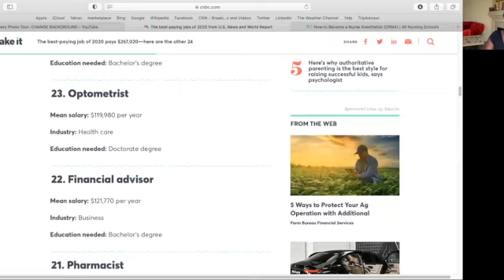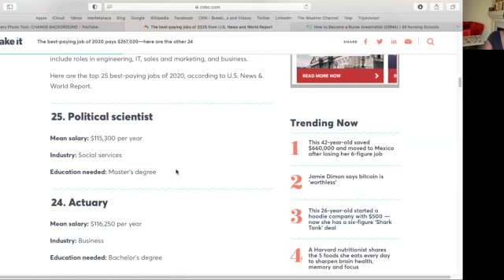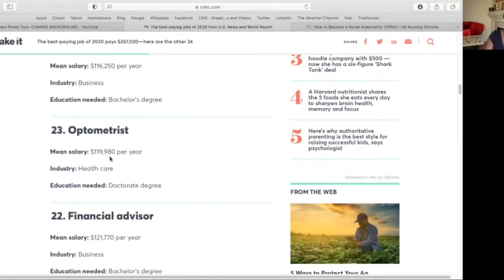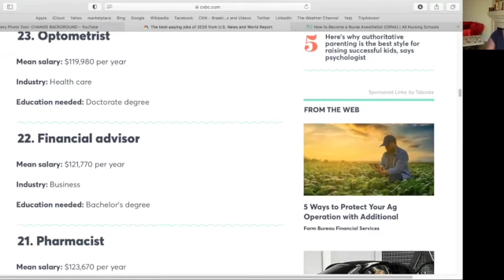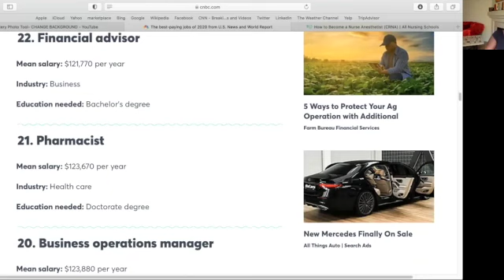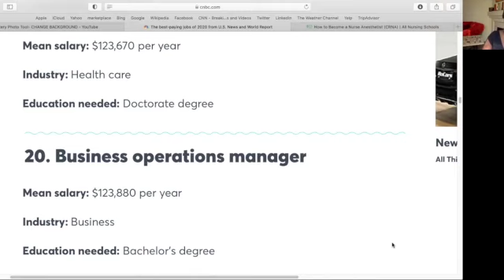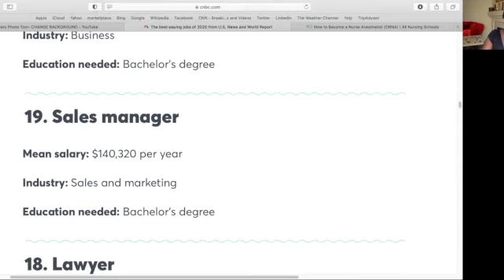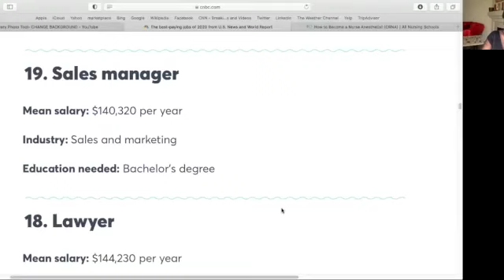WHAT ARE THE TOP PAYING CAREERS IN AMERICA?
Top high paying jobs in America. International student perspective. Immigrant Perspective.